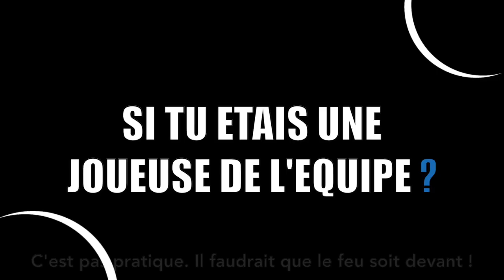LA BOITE A QUESTIONS de Kylie PICKRELL (saison 2019-2020)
Découvrez Kylie Pickrell, notre passeuse américaine !